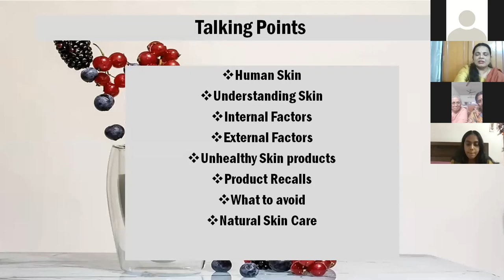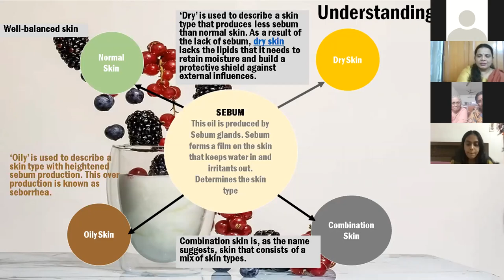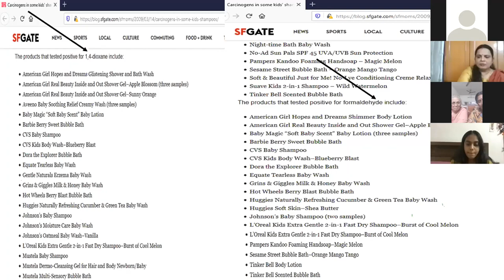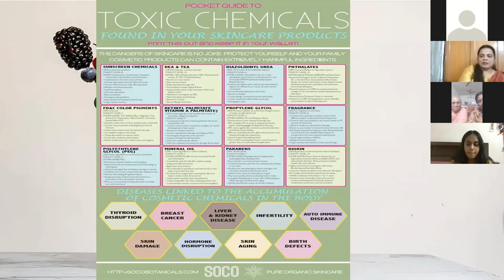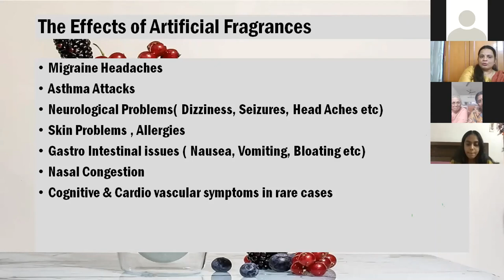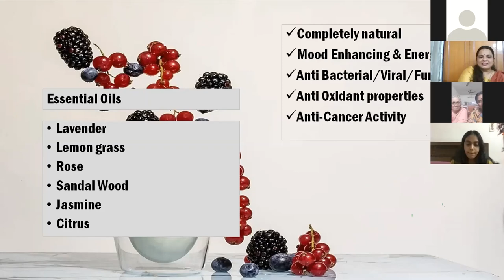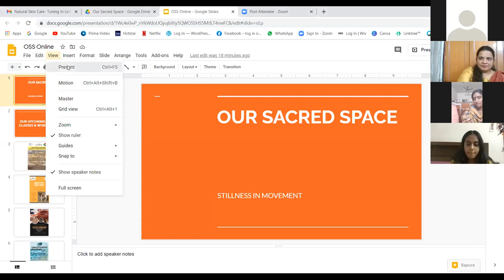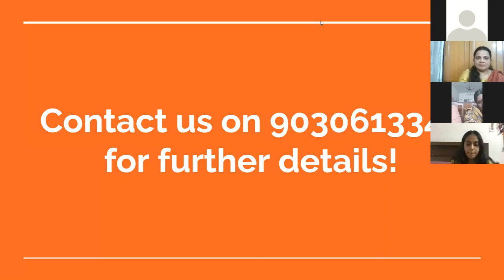Tuning In Natural Skincare With Dr. Neelima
We have Dr.Neelima from NMantra for Tuning In Chapter 15 with us to talk about Natural Skincare.

She brings to light the carcinogenic products that we all use without even being aware of it. She also busts myths about major brands and how there are a lot of unlisted ingredients on the label which are harmful to our skin and eventually our health.
Watch the full Webinar to know what products to use for your skincare.

For information on such talks, events, classes, and workshop please visit our:-